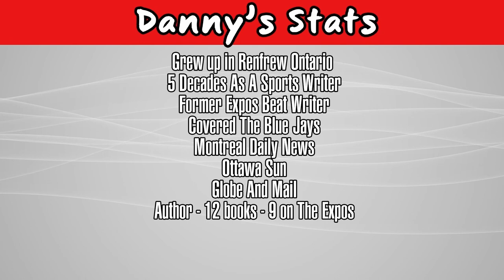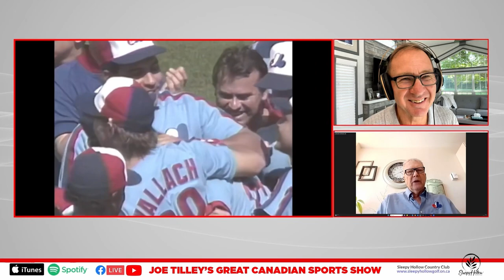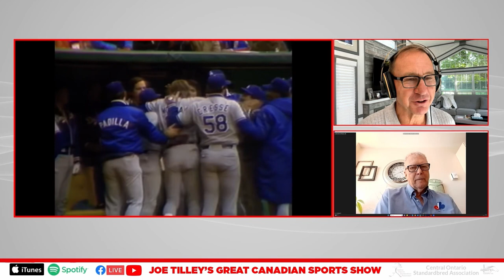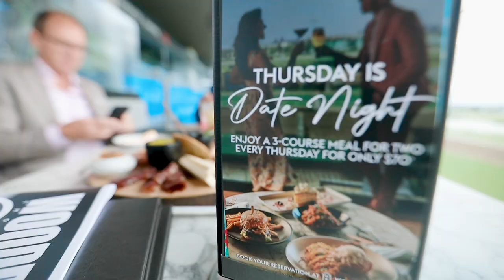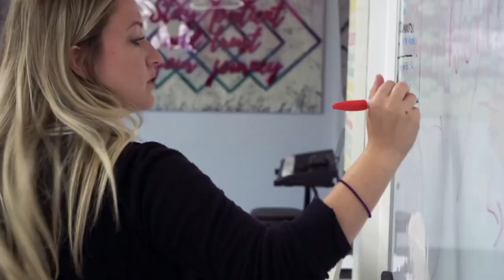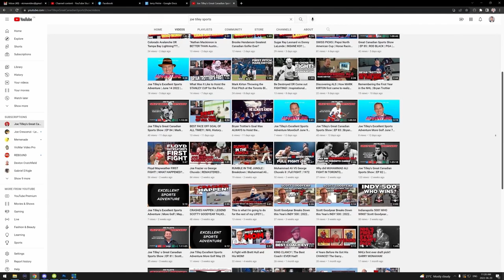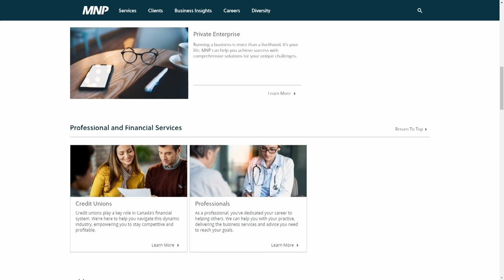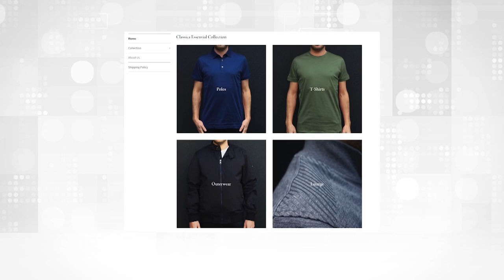Great Canadian Sports Show Ep 147 Danny Gallagher's Expos Chronicles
On this week's episode of Joe Tilley's Great Canadian Sports Show, we are joined by Danny Gallagher, a renowned sports writer with a five-decade career, including stints as a beat writer for the Montreal Expos and the Toronto Blue Jays. Danny shares his journey into sports reporting and his deep connection to the Expos, which has led him to write his 9th book about the team. He discusses the significance of various players and moments in Expos history, such as Dave Van Horn's early days, the emotional Canadian Anthem moment, Tom Cheek's involvement, and memorable calls like the Martinez Perfect game. The interview delves into reclamation projects, key personalities like Gary Carter, Andre Dawson, and Dan Duquette, as well as heartwarming stories involving lesser-known Expos players. The conversation touches on the Expos' highs and lows, including the painful "Blue Monday" loss in their only playoff appearance and the impact of Jeffrey Loria on the team's departure. Danny also provides insights into the potential return of a team to Montreal and shares his thoughts on the Toronto Blue Jays' status. The interview wraps up with Danny discussing his latest book, "Around The Horn - Cash, Boots, Duq, Gully & The Expos," and expressing gratitude for the opportunity to share his experiences.